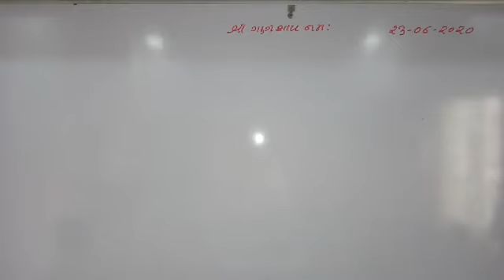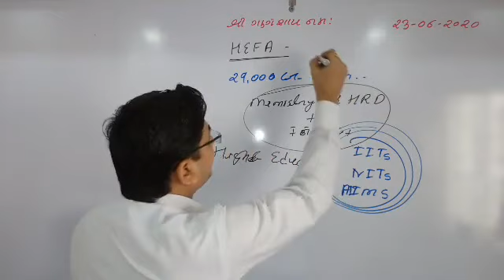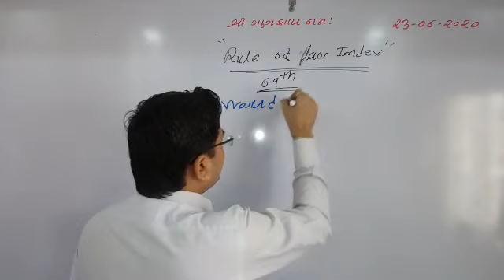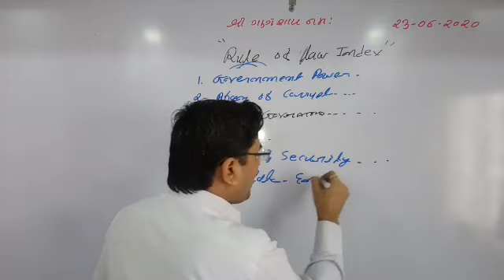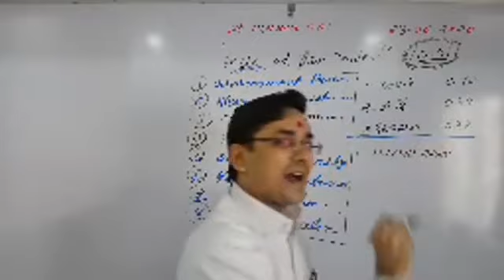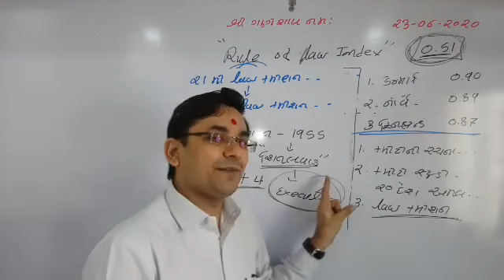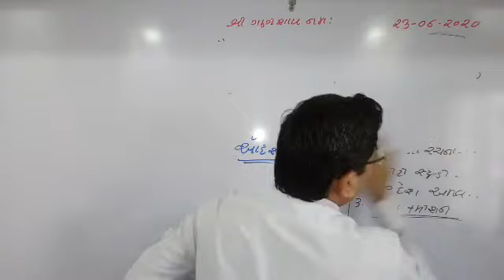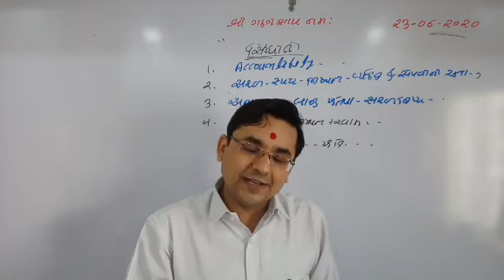RULE OF LAW INDEX & INDIA | HEFA & RISE | DAILY CURRENT AFFAIRS, 23 JUNE 2020 | DR.V.K.RAMANI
DETAIL LECTURE ON RULE OF LAW INDEX AND PETITION IN SUPREME COURT ABOUT IT.
INDIA GOT 69TH RANK IN THIS INDEX.

NATIONAL LAW COMMISSION OF INDIA.

HEFA & RISE.
HIGHER EDUCATION FINANCIAL AGENCY.

BY,
DR.V.K.RAMANI
FOUNDER & CEO
RAMANI'S INSTITUTE FOR CIVIL SERVICES RAJKOT